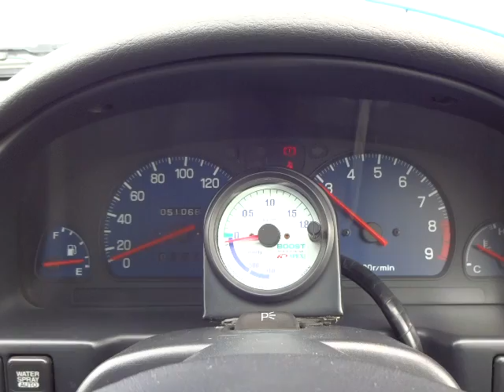スバル インプレッサ WRX タイプR STiバージョン 4WD エンジン音 (A071)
スバル インプレッサ WRX タイプR STiバージョン 4WD エンジン音

sakucity nagano
Models. Valid